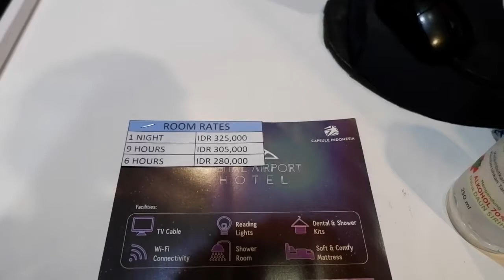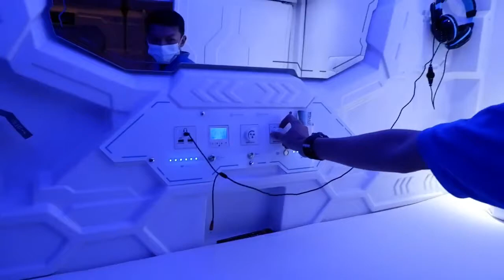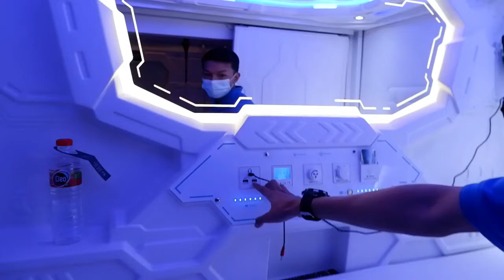RIVIEW HOTEL CAPSUL Di Bandara International Soekarno Hatta 😍😊✈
Bingung nginep dimana saat nunggu transit di Jakarta?
Kamu bisa istirahat di Hotel Capsul Terminal 3 gaes...
Harga terjangkau, tempat sangat nyaman. Perjalanan jauh, tubuh harus tetap vit.
Daftar Harga
1 malam: Rp 325.000
9 jam: Rp 305.000
6 jam: Rp 280.000
Pastikan kamu isitrahat yang cukup agar daya tahan tubuh tetap kuat sehingga kamu terhindar dari berbagai macam penyakit.
Ansan Ticket, Sahabat Perjalanan mu